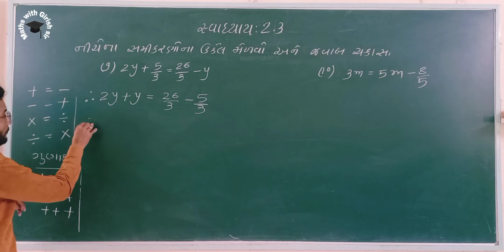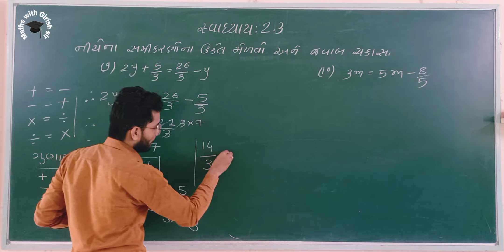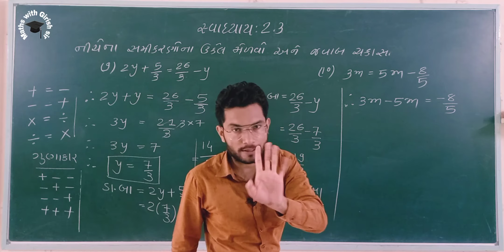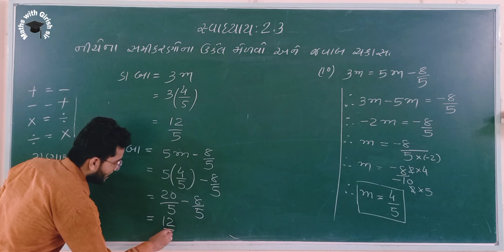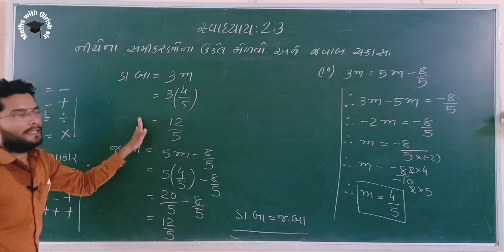std 8 maths |chapter 2| linear equations inone variable | ek chal surekh samikaran | ex.2.3 Q.9,10